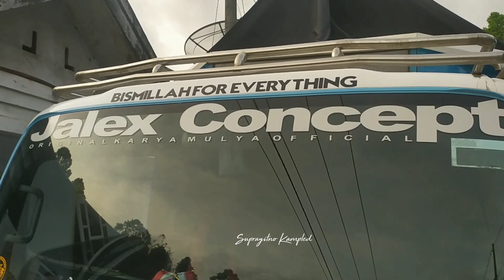Sam ptrok Anti Gosip nyopir Karya Mulya Truck Standart Kuli Indonesia Isuzu Nmr71....